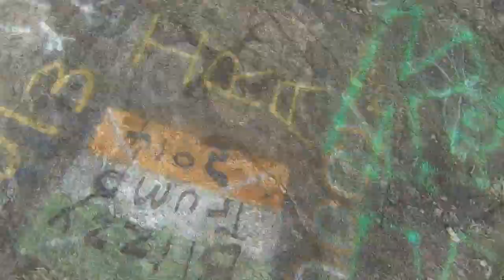Bald Rock, NC